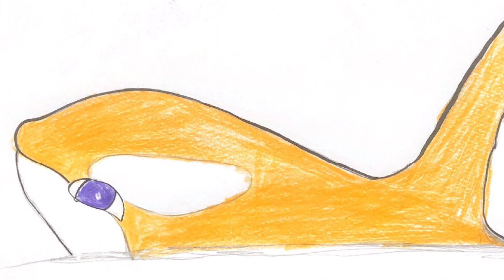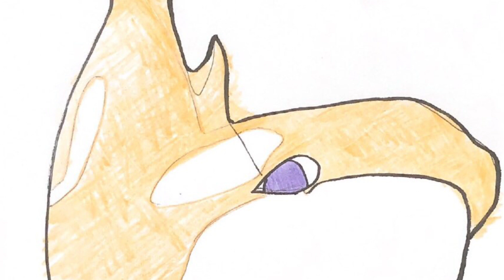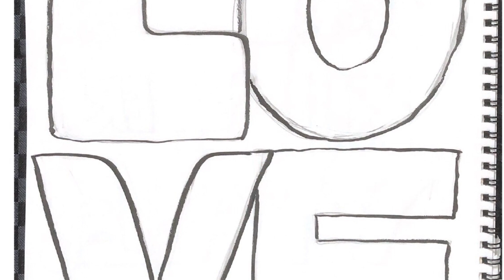World Peace Music